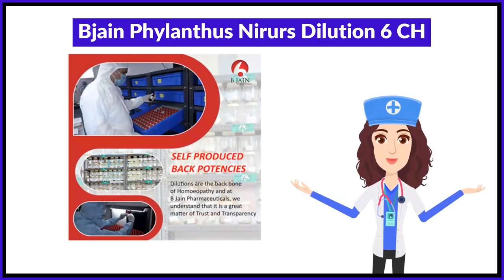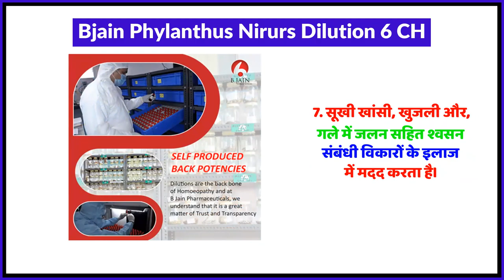Bjain Phylanthus Nirurs Dilution 6 CH Uses in Hindi | Side Effects | Review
Bjain Phylanthus Nirurs Dilution 6 CH Uses in Hindi | Benefits | Side Effects | Dose